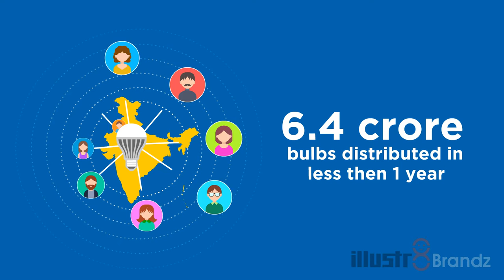LED Bulbs_ UJALA Campaign